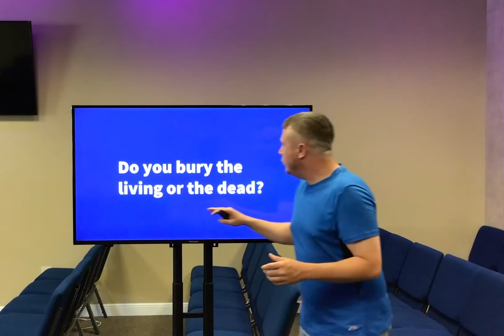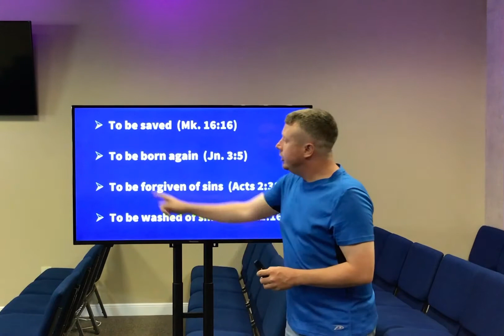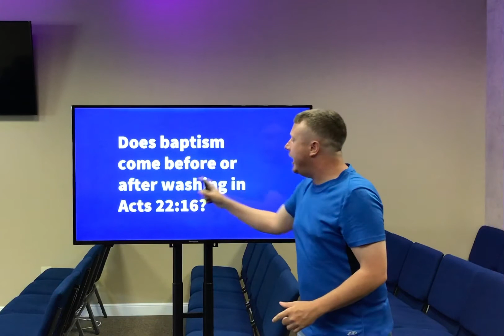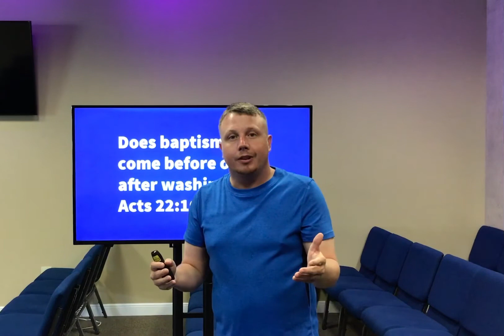I know it’s a simple question, but...